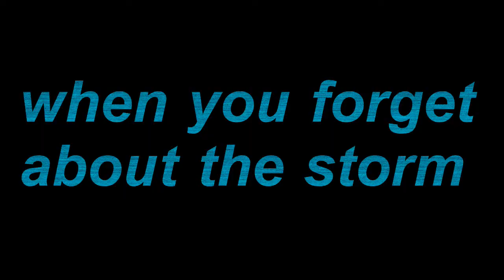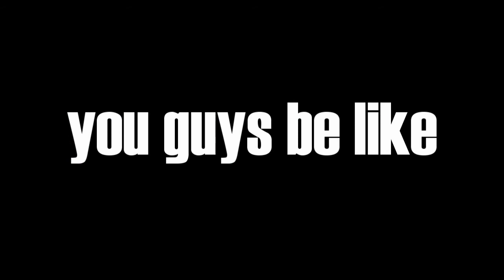Where We Dropping Boys? FORTNITE IRL/DIY Fortnite Juice/Fortnite Promposal/AHHHHHHH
Heyy guys!! it's me :))

I hope you like this video!! It was fun making it with the help of my family and fwends :) thank you for helping me with filming! You are all the best :)

Special tanks to:
Allan, Alia, Jesus, Carol, Jocelyn, Jeffrey, my mommy and my daddy :)

mood me dead same mood me moot me